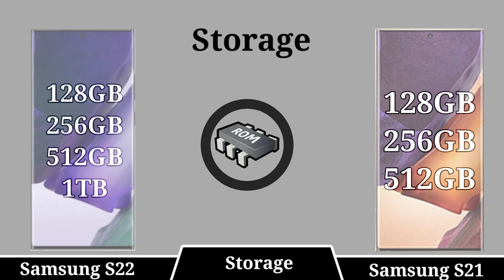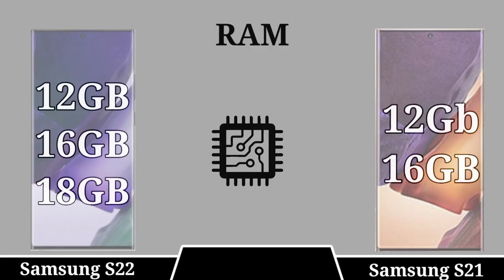Samsung Galaxy S22 Ultra vs S21 Ultra full comparison | PUBG TEST | BATTERY TEST | CAMERA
galaxy note 22 ultra unboxing
S22 ultra
galaxy note 22
galaxy note 22 ultra price
note 22 ultra unboxing
note 21
s22 ultra samsung
note 22
samsung note 22
samsung s22
samsung s21 ultra
samsung s21
samsung galaxy s21 ultranote 22 ultra vs s22 ultra
Samsung Galaxy Note 22 Ultra Review
Samsung Galaxy Note 22 Ultra Hands On
Samsung Galaxy Note 22 Ultra First Look
Note 22 Ultra Camera,
S22 ultra
samsung galaxy note 22 ultra vs samsung galaxy s22 ultra camera test comparison
samsung galaxy note 22 ultra vs samsung galaxy s22 ultra speed test
samsung galaxy s22 ultra vs samsung galaxy note 22 ultra
samsung galaxy note 22 ultra vs iphone 13 pro max
samsung galaxy note 22 ultra vs samsung galaxy note 20 ultra
samsung galaxy note 22 ultra vs galaxy s21 ultra
iphone 13 pro max vs samsung galaxy note 22 ultra
samsung s22
Galaxy note 22